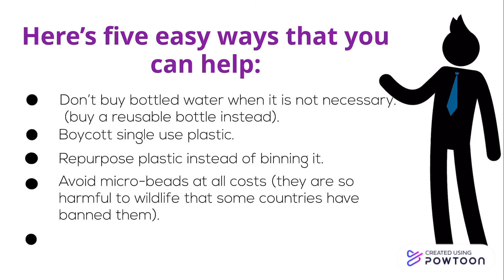Loreto Kilkenny (Catherine Barry and Quin Brown) Water Video Competition 2021 Entry